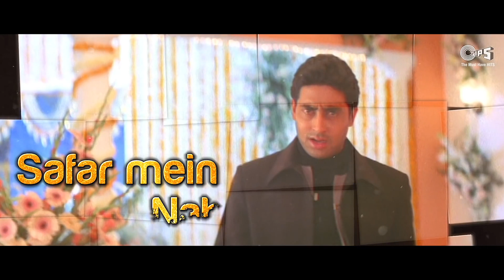Mubarak Ho Tumko Ye Shaadi Tumhari - Akshay Kumar - Abhishek Bachchan - Karishma - Udit Narayan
👎🔽🔽 song lyrics

सदाबहार पुराने गाने डीजे
सदाबहार पुराने गाने डीजे में
सदाबहार पुराने गाने dj
सदाबहार पुराने गाने गम भरे
सदाबहार पुराने गाने हिंदी
सदाबहार पुराने गाने दर्द भरे
सदाबहार पुराने गाने वीडियो

.mportant notice : .

👉   this video is made for music entertainment only. this video has no negative impact on the original works.